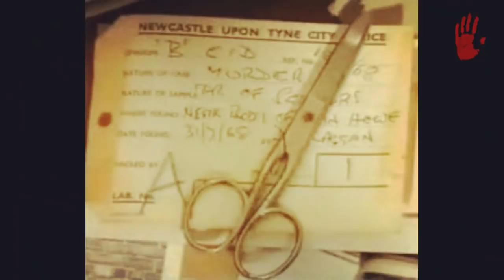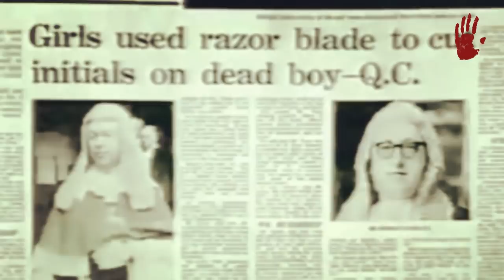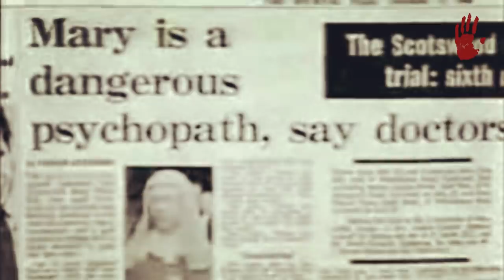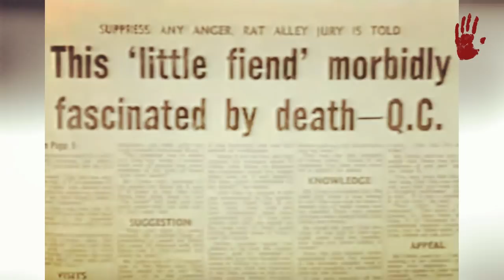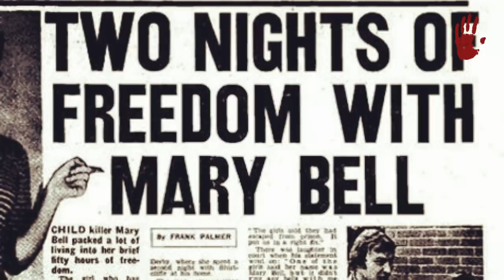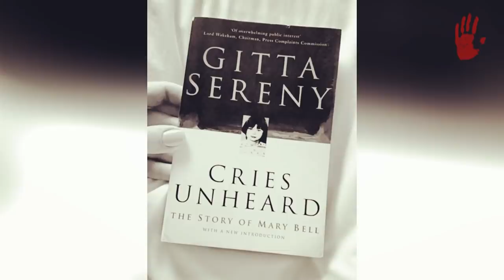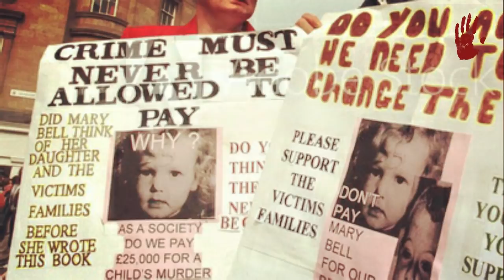MARY BELL - "LA NIÑA ASESINA"